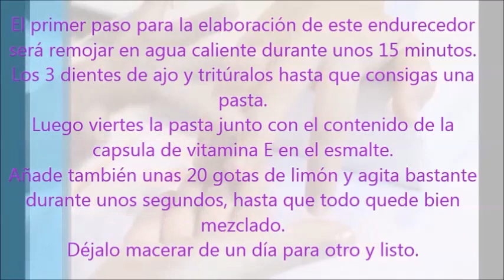Tus Uñas Crecerán Como Nunca y No Se Romperán Jamás Con Este Endurecedor Casero!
Tus Uñas Crecerán Como Nunca y No Se Romperán Jamás Con Este Endurecedor Casero! Compártelo Con Las Demás Mujeres.